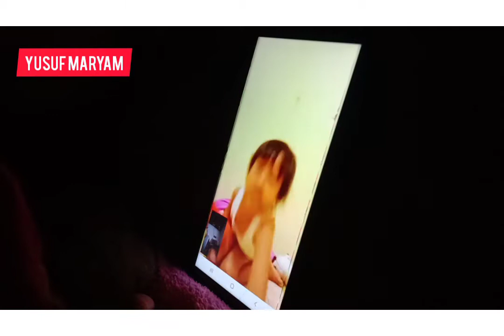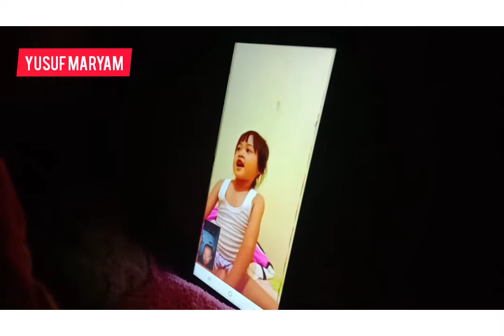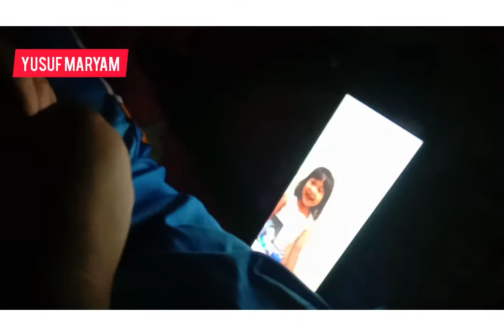Kangen : Kak Yusuf Telponan dengan Adik Maryam